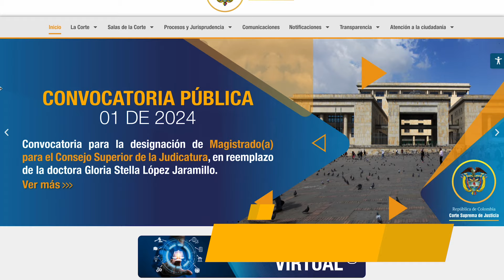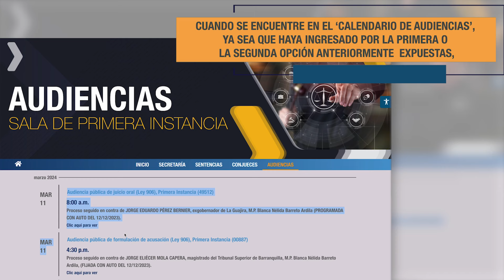Conozca cómo acceder de forma virtual a las audiencias de juicio de la Sala de Primera Instancia.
Aquí explicamos el paso a paso para ingresar a las audiencias públicas de juicio.